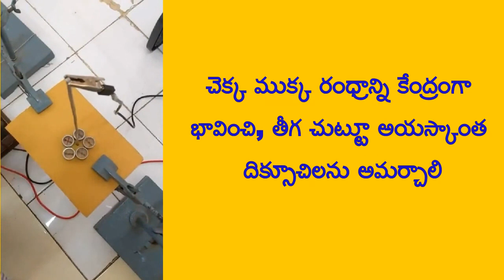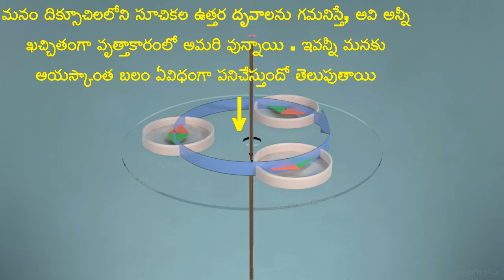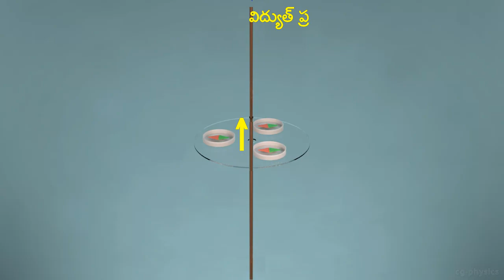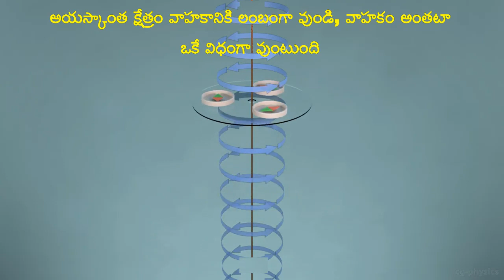X CLASS -TM: సరళరేఖలావున్న విద్యుత్ ప్రవహించే తీగలో అయస్కాంత క్షేత్రం(Magnetic field- straight wire)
X CLASS -TM: సరళరేఖలావున్న విద్యుత్ ప్రవహించే తీగలో అయస్కాంత క్షేత్రం(Magnetic field due to straight wire carrying current)